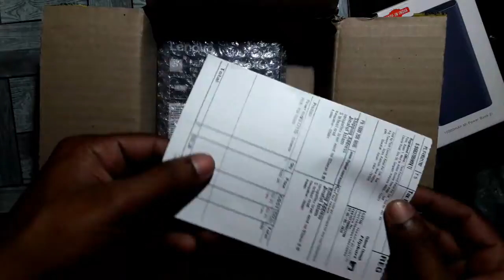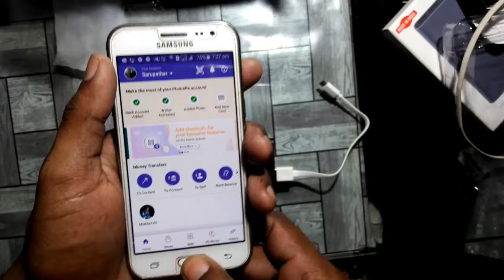Lenovo power bank||Lenovo 10400|| best power bank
Lenovo power bank PA10400 unboxing